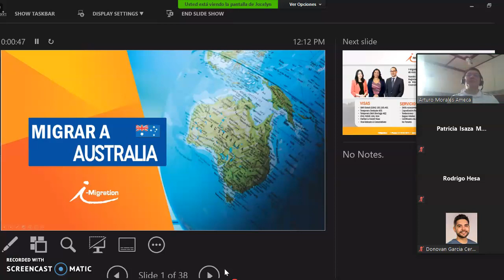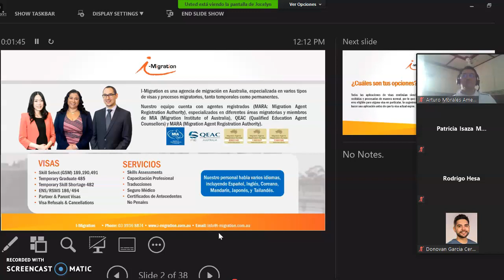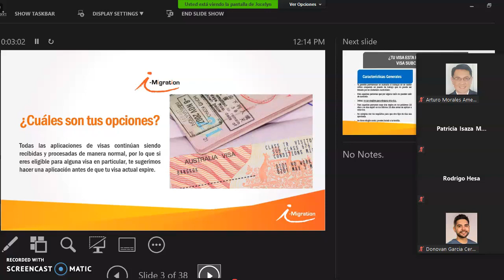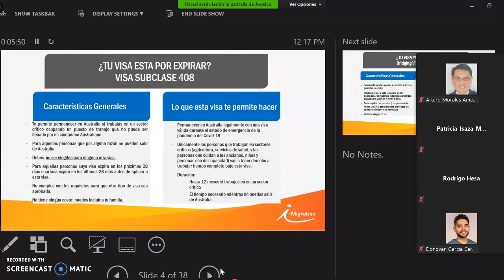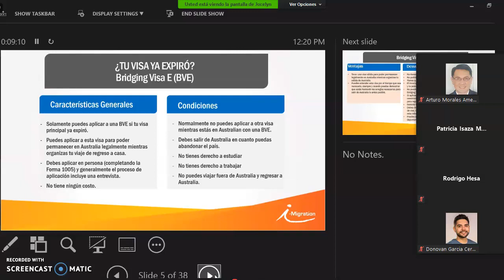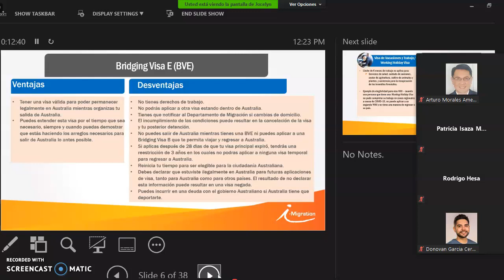Inmigración y educación australiana en tiempos del coronavirus (En español parte 1)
Panel:
Jocelyn Diaz como Agente de migración - I-migration -
Paulina Bravo como Agente de educación - Latinoz Educación -

Exatec Australia:
Arturo Morales
Paola Padilla